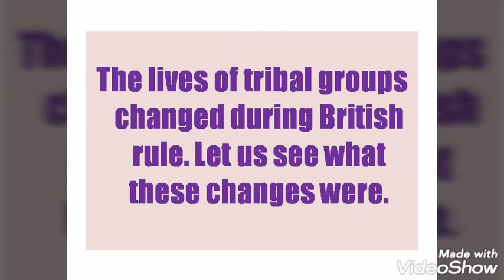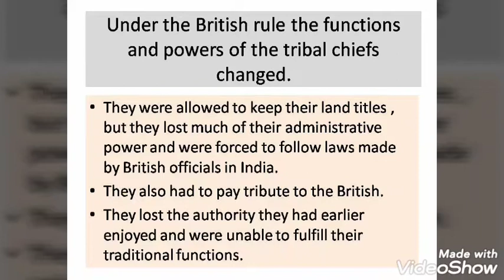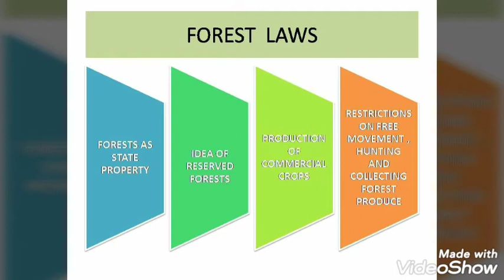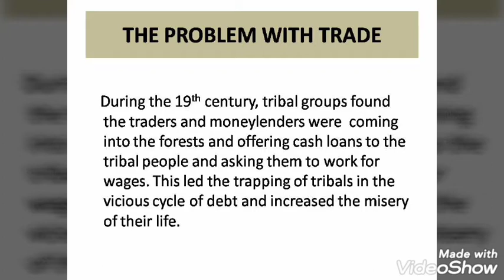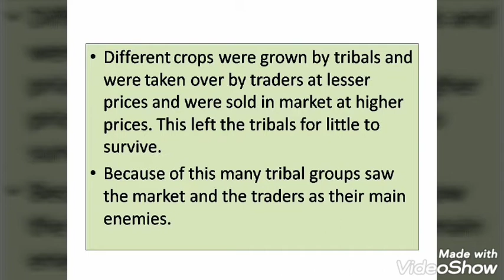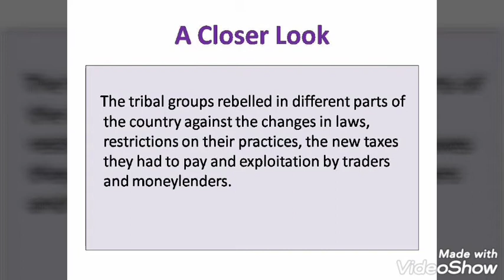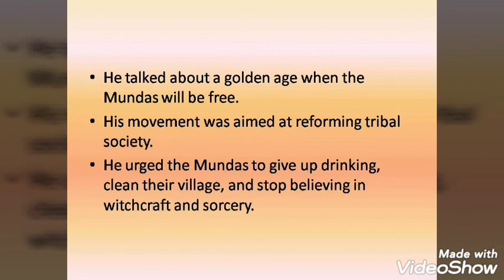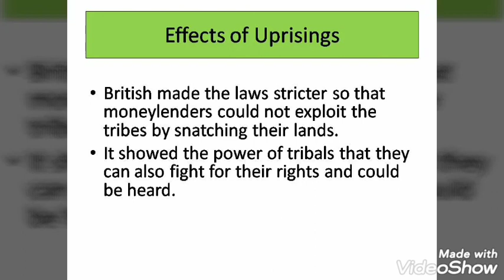Tribals, Dikus And The Vision Of A Golden Age | Chapter 4 | Part 2 | History | Class 8th | Ekta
Tribals, Dikus And The Vision Of A Golden Age | Chapter 4 | Part 2 | History | NCERT | CBSE | Ekta Takrani